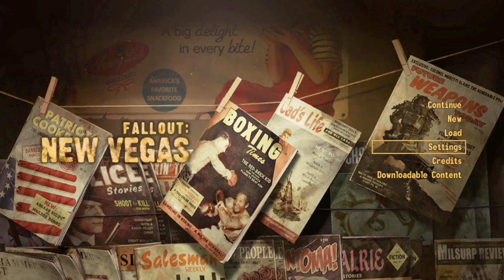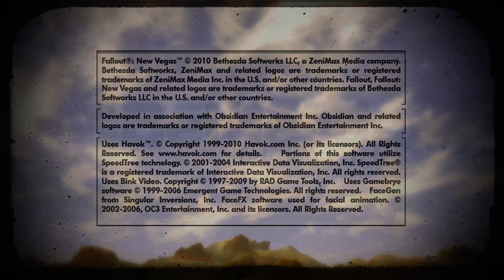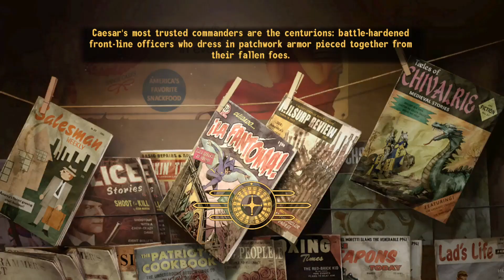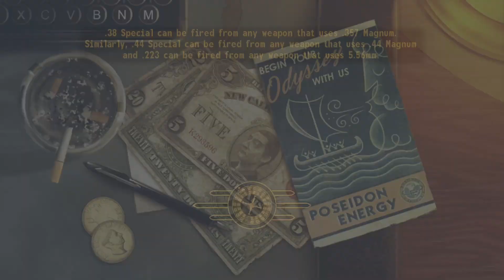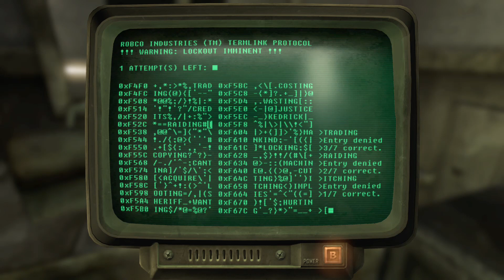Fallout: New Vegas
The video ends abruptly, due to power flickering, due to the storm going on at the time. You may have heard it if you were paying attention or cared in the first place. Or maybe it really was loud enough for you to hear it clearly. Also, I decided to play hardcore mode.